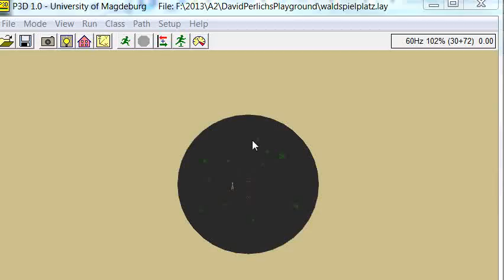David Perlich's Playground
David Perlich constructed this model using Wolverines SLX and P3D
during the course "Simulation and 3D Animation"